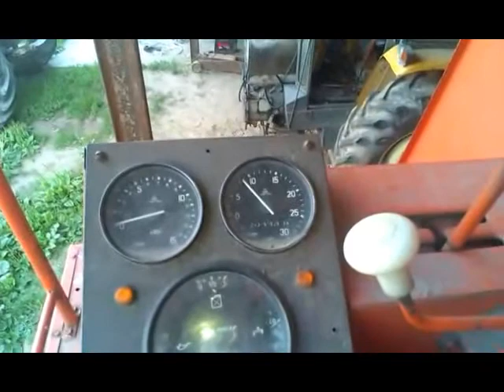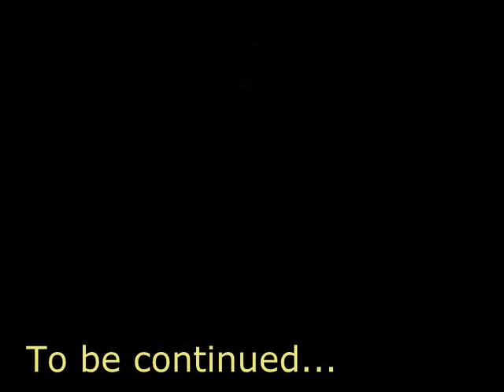Podsumowanie prac polowych (2008-2013)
Wszystko to co udało mi się uchwycić :)